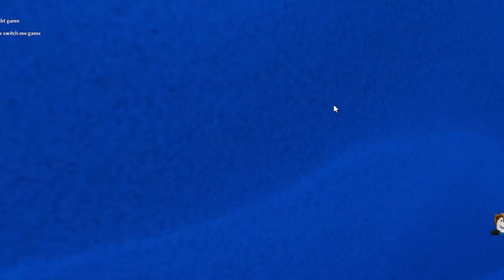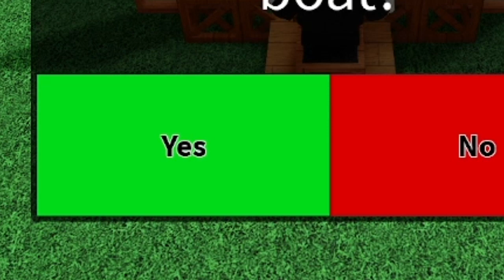ROBLOX BUILD A BOAT FUNNY MOMENTS (ROBOT🤖)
In this video Chips built a HUGE robot and attacked me and my friends 😲